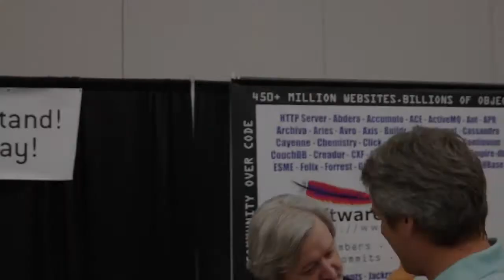Simon Phipps interviewed at OSCON 2012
Simon Phipps

President, Open Source Initiative

Simon Phipps has engaged at a strategic level in the world's leading technology companies, starting in roles such as field engineer, programmer, systems analyst and more recently taking executive leadership roles around open source. He worked with OSI standards in the 80s, on collaborative conferencing software in the 90s, helped introduce both Java and XML at IBM and was instrumental in open sourcing the whole software portfolio at Sun Microsystems. A Director of the Open Source Initiative and the UK's Open Rights Group, he takes an active interest in Free and Open Source software, serving at OpenSolaris, OpenJDK and OpenSPARC, and is a widely read commentator at Computerworld and his own Webmink blog.

He holds a BSc in electronic engineering and is a Fellow of the British Computer Society and of the Open Forum Academy.